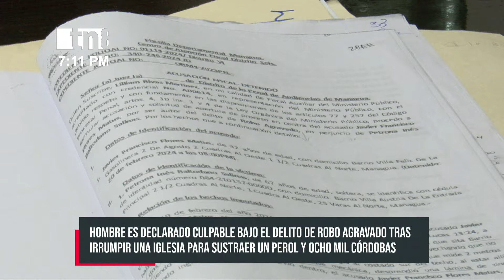¡Insólito! Hombre aprovecha la misa para robar un perol de la iglesia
No respetó ni la casa de Dios, pues se dio color por irrumpir en una iglesia escalando uno de los muros de 2 metros de alto y con una llave desprender el zinc para robarse un perol y 8 mil córdobas. Por este caso, Javier Francisco Flores Matus enfrentó a la justicia en los juzgados de Managua en perjuicio de Petrona Inés Baltodano Salinas.